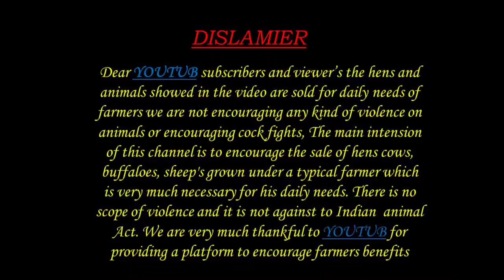JERSEY COW available 7893052124